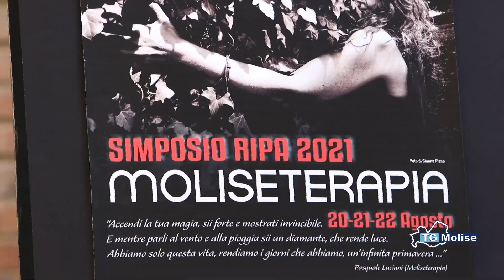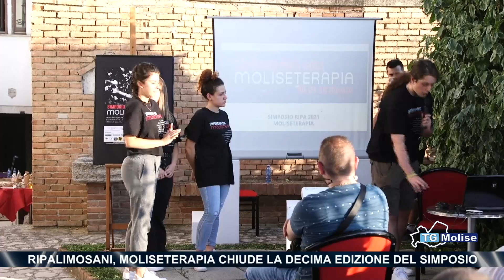Ripalimosani, Moliseterapia chiude la decima edizione del Simposio